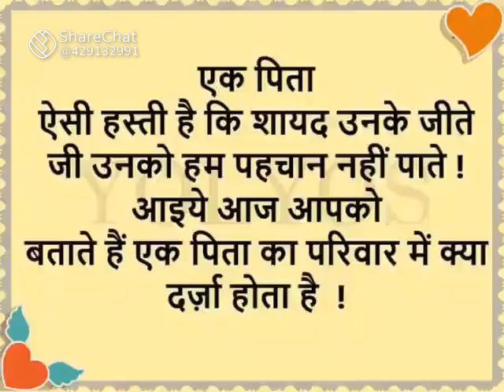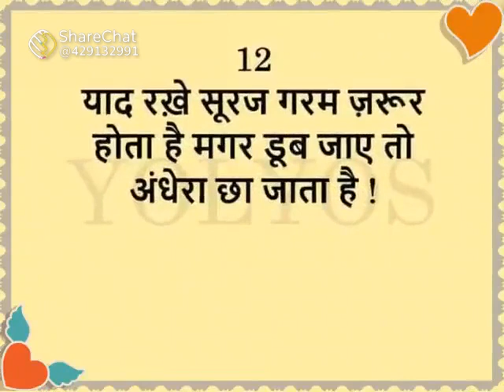January 16, 2022